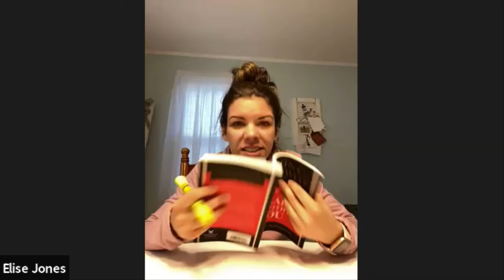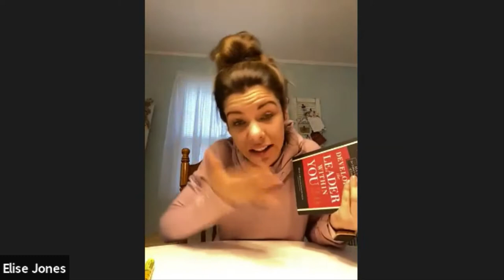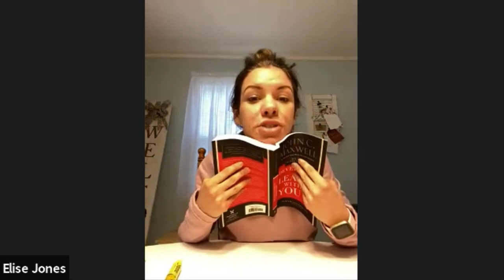Developing the Leader Within You - Book Club - Chapter 3 - Character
Oh man. One of the best parts about book club aside from the accountability is hearing different interpretations of something in a book. Great takeaways today for everyone.